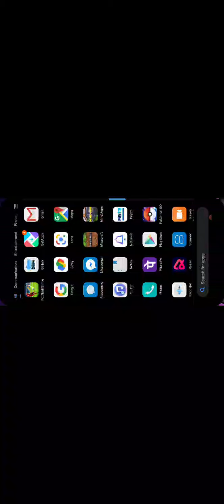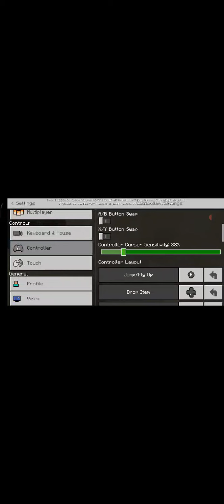LETS PLAY MINECRAFT WE FIND DIAMONDS IN CAVE